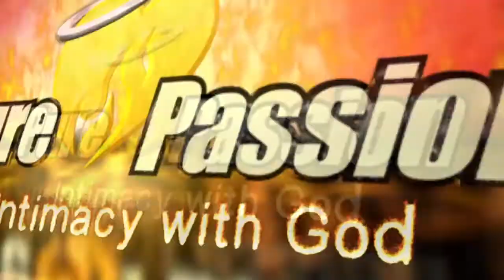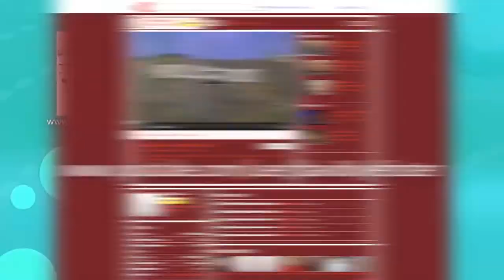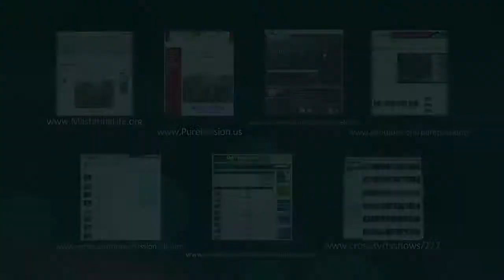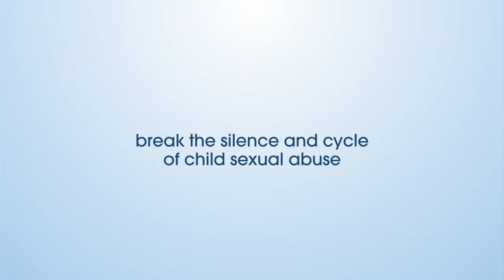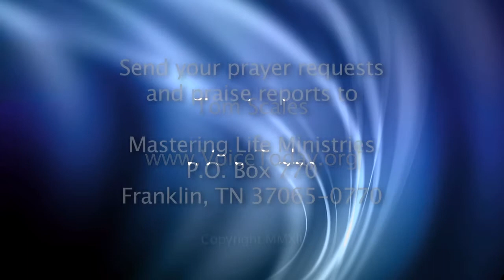Farsi - Tom Scales – Sexually Abused Boy Finds His Voice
Tom Scales – Sexually Abused Boy Finds His Voice
Tom spent his entire childhood being sexually abused by priests, scoutmasters and others before finding his voice as an advocate for children and against child abuse.